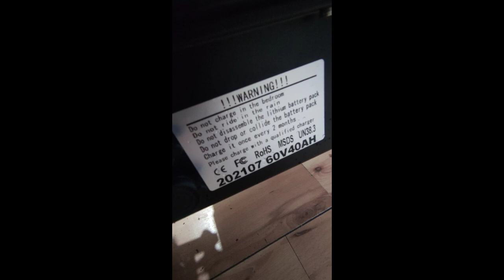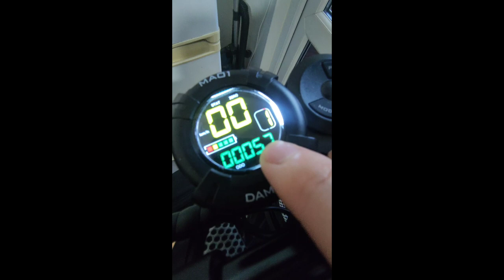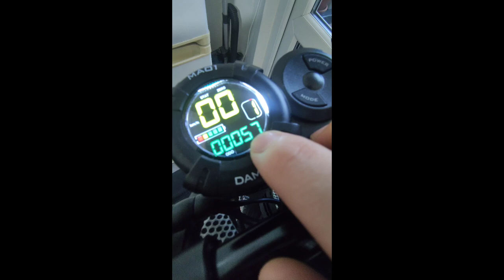Scooter review: Hoodax,Jaguar HB07( 60V 40Ah) 85km/h scooter?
Hello guys.
Today i am doing my first video, a review on my new electric scooter, Hoodax Jaguar HB07. The voltage and amperage of the battery is 60Volts and 40 Amps per hour (Ah). Double 2800Watts hub brushless motors. Max speed about 80-85km/h depends on the weight,weather and terrain. Delivery is very fast, for the United Kingdom is 1 week and a few days.